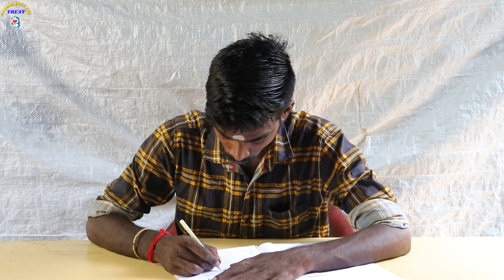Sex Killer Part 1...👺👹🔥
இரண்டு ஸ்கூல் குட்டி பசங்களை வைத்து இந்த கதாபாத்திரங்களை கற்பனையால் மட்டுமே உருவாக்கப்பட்டு காமெடி பண்ணுகிறோம்
இந்த நிகழ்ச்சிகள் அனைத்தும் யார் மனதையும் புண்படுத்துவதற்காக அல்ல உங்களை மகிழ வைக்க வேண்டும் என்று தான் முழுக்க முழுக்க காமெடி நகைச்சுவை பன்னி வருகிறோம்  உங்களைப் புண் படுத்துகிற மாதிரி ஏதாவது வார்த்தையில்  இருந்தால் எங்களை மன்னித்து விடுங்கள் அல்லது ஏதாவது உங்களுக்கு பிடிக்காத மாதிரி இருந்திருந்தால் கமெண்ட் செக்ஷனில் பதிவிடவும் நாங்கள் அதை பார்த்து படித்து எங்களை நாங்கள் திருத்தி  இந்த சேனல் உங்களை முழுக்க முழுக்க சிரிக்க வைப்பதற்கு மட்டுமே
போம் நன்றி வணக்கம் தமிழ் மக்களே... 🙏🙏🙏